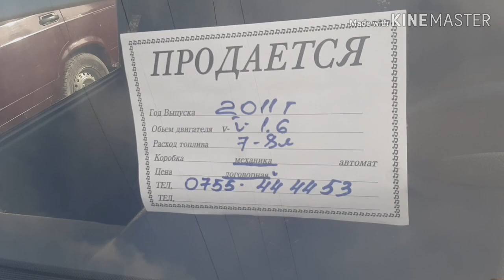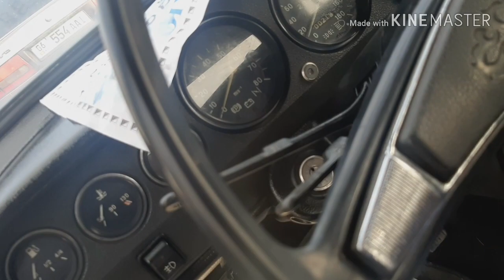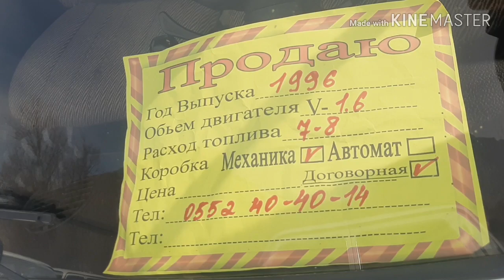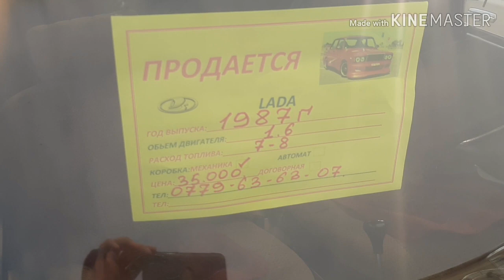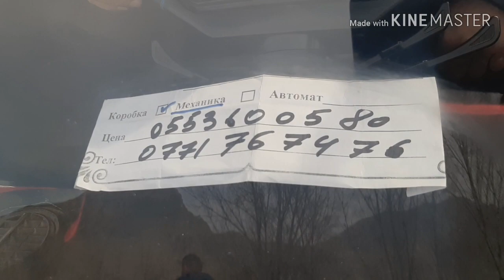Машина бозор ОШ 09/02/20 Лада Жигули 07/06